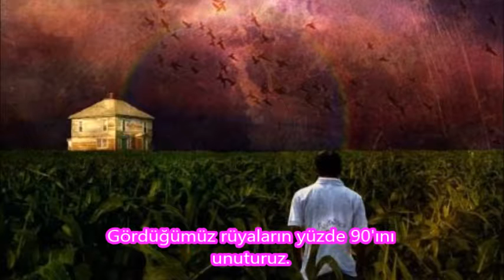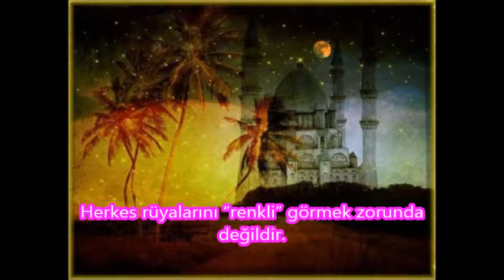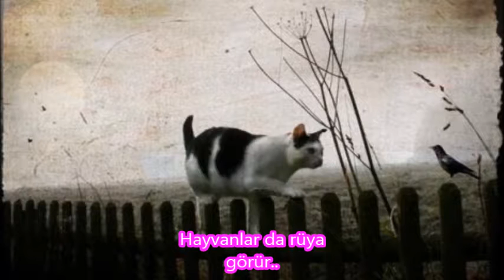Meğer Sadece Rüya Görmüyormuşuz